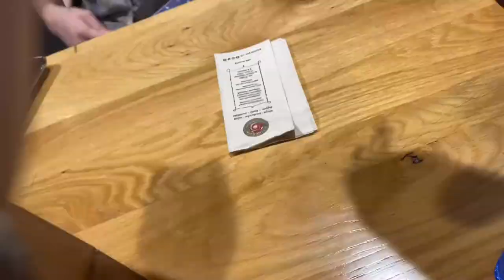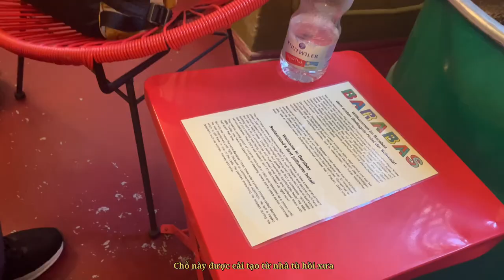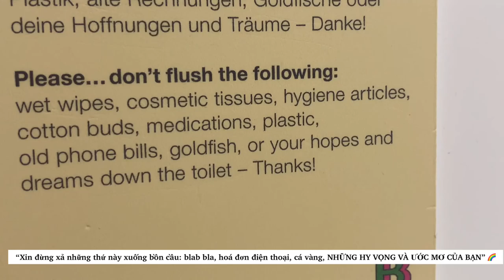Switzerland Vlog🇨🇭: trip to Zurich, Lucerne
A series of my summer memories 🇨🇭